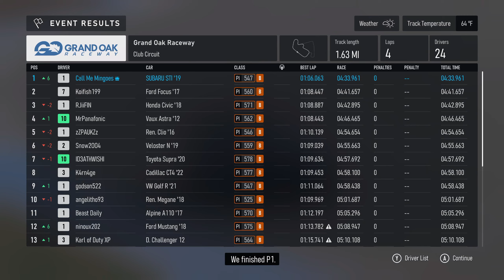Forza Motosport - OPENING 20 Minutes - Xbox Series X Gameplay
Release date: Oct 10, 2023
Genre: Racing
Rating: E
Developer: Turn 10 Studios
Publisher: Xbox Game Studios

Description
• Immerse yourself in over 500 real cars across 20 world-famous tracks, including fan favorite locations and multiple track layouts, each featuring fully dynamic time-of-day with weather and unique driving conditions. • Out-build the competition using more than 800 performance upgrades in the all-new, fun and rewarding single-player experience, the Builders Cup Career Mode. • Race alongside your friends in adjudicated multiplayer* events with tire and fuel strategy, a race weekend inspired structure and new driver and safety ratings. • Compete with cutting edge AI opponents, advanced physics, powerful assists, new damage and dirt accumulation systems and photorealistic visuals with real-time ray tracing on-track. Race over 500 real-world cars including modern race cars and more than 100 cars new to Forza Motorsport. Make every lap count across 20 living tracks with fan-favorite locations and multiple track layouts to master, each featuring live on-track scoring, fully dynamic time-of-day with weather and unique driving conditions that ensure no two laps ever look or play the same. Experience a cutting-edge simulation with incredible photorealistic visuals that deliver real-time ray tracing on-track, new damage and dirt accumulation systems, and massively upgraded physics featuring powerful assists and a 48x improvement in tire fidelity. Out-build the competition by earning over 800 performance upgrades and race our most advanced AI opponents yet in an all-new, fun and rewarding single-player campaign, the Builders Cup Career Mode. Compete for the podium in Featured Multiplayer* events with a race weekend inspired structure or create the racing you and your friends desire in Free Play. Online racing is safer, more fun and more competitive with AI-powered Forza Race Regulations, tire and fuel strategy, and new driver and safety ratings. Immerse yourself in an expanding world of motorsport. New career championships and online events will be regularly introduced offering unique challenges, incredible new cars and tracks, and exciting new gameplay experiences for years to come.